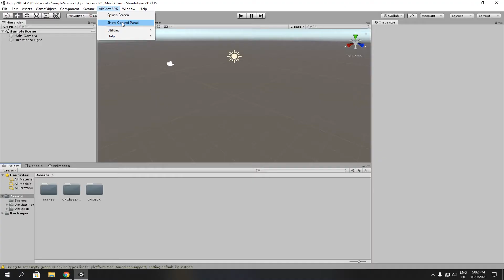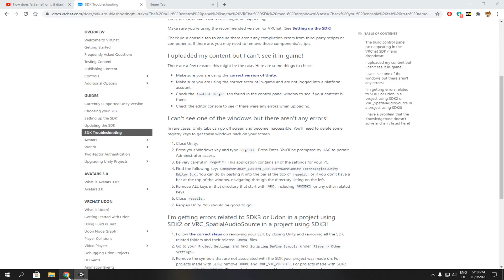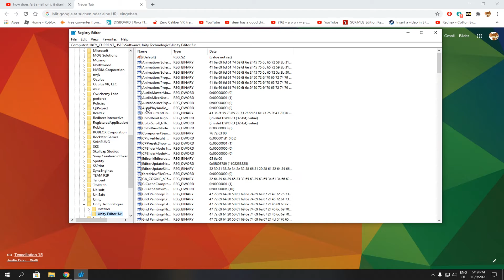Vrchat SDK control panel issue - 5 solutions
use this to open registry editor:
regedit

here is the uh line or whatever this is for registry editor:
Computer\HKEY_CURRENT_USER\Software\Unity Technologies\Unity Editor 5.x

my discored: gentlemane#0001